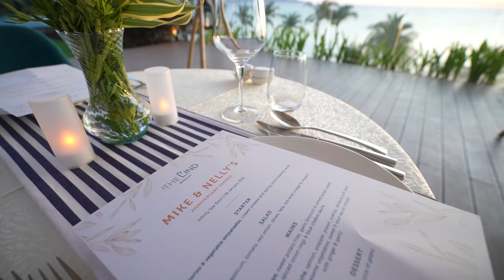I PROPOSED to my Girlfriend in the Philippines 💍 She had NO IDEA! Most EMOTIONAL Moment!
The day has come! After 13 years of being together, I proposed to my girlfriend Nelly on one of the most beautiful Islands in the World: Boracay in the Philippines. We are so happy to share this big news with you 🥰
📍The hotel we are staying at:
The Lind Boracay
Keep an eye open for their Valentine's Day Special 💕 Thank you for hosting us 🙏🏼

100% of our Merch proceeds from our Philippines Merch Store "MerchBy" are donated to the Kalipay Negrense Foundation to bring joy and a better future to disadvantaged Filipinos 🇵🇭 Here is an overview of the donations